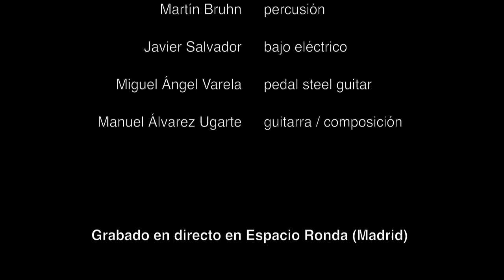Manuel Álvarez Ugarte & Grupo "Apuntes de Saavedra" HD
Cierre del concierto-presentación del disco "Jacarandá", de Manuel Álvarez Ugarte & Grupo.

Tema: Apuntes de Saavedra (aire de candombe) de Manuel Álvarez Ugarte

Músicos:
Martín Bruhn (percusión)
Javier Salvador (bajo eléctrico)
Miguel Ángel Varela (pedal steel guitar)
Manuel Álvarez Ugarte (guitarra / composición)

Grabado en abril de 2014 en Espacio Ronda (Madrid)